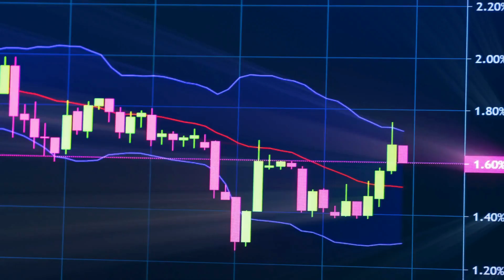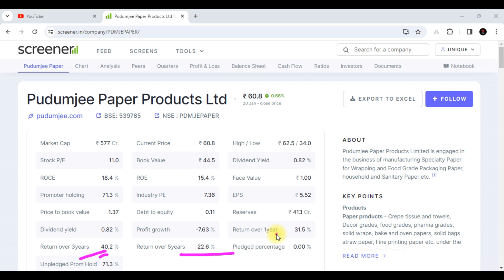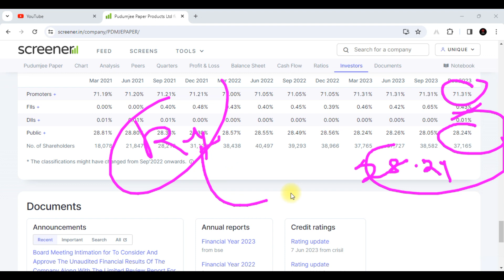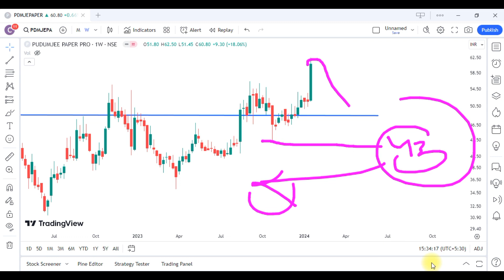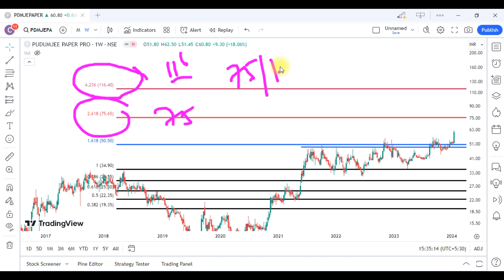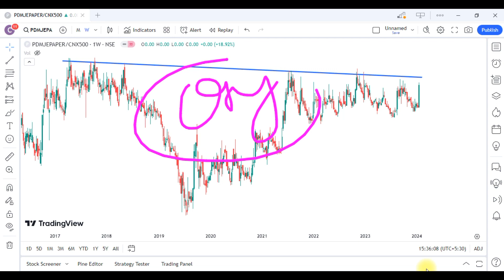Pudumjee Paper Share Latest News || Pudumjee Paper Share Analysis